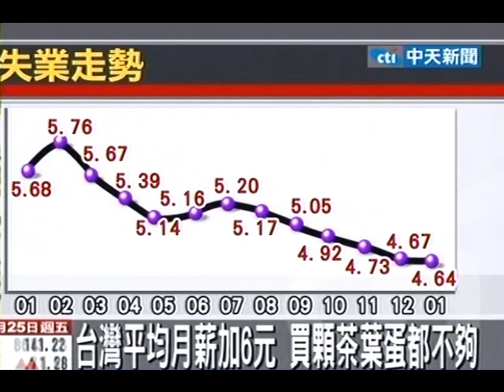台灣平均月薪加6元 買顆茶葉蛋都不夠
中天新聞》主計處公布最近薪資變化調查，台灣上班族的平均月薪4萬4443元，也是這幾年來的新高數字，不過如果仔細比較，比起金融海嘯前的國人平均月薪，其實只增加了「6元」，在物價飛漲的現在，連一顆茶葉蛋或一瓶養樂多都買不起。